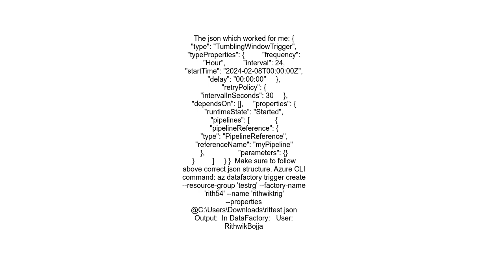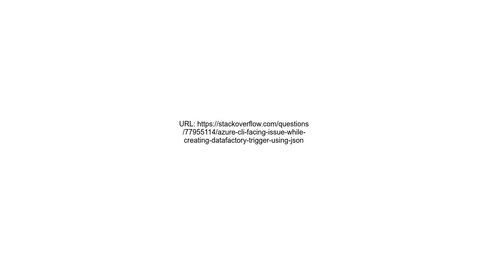Azure CLI Facing issue while creating datafactory trigger using JSOn